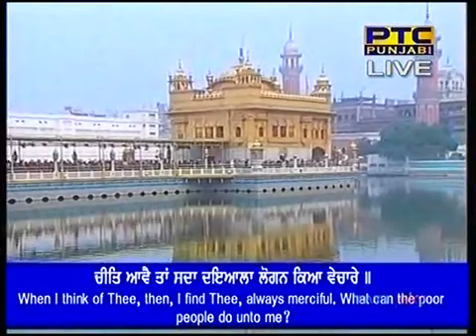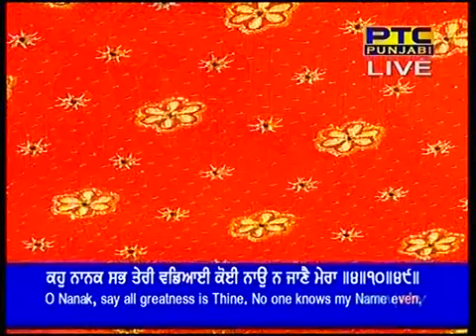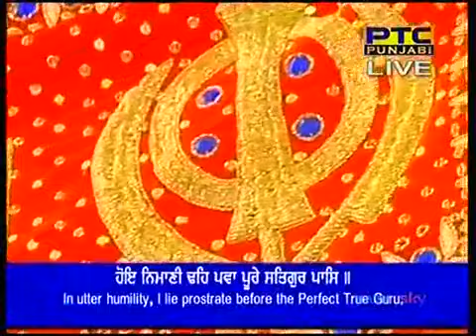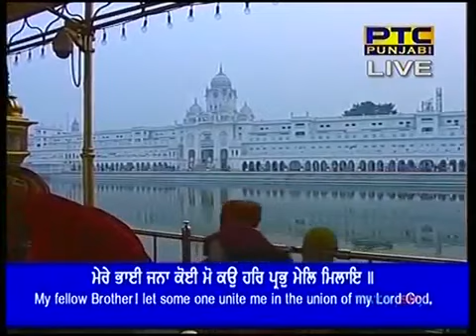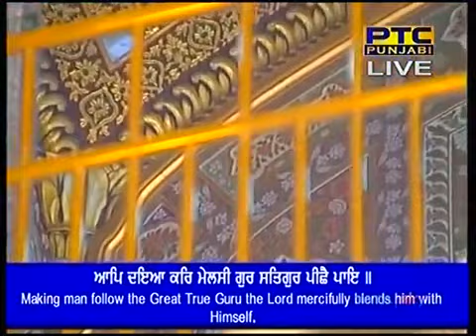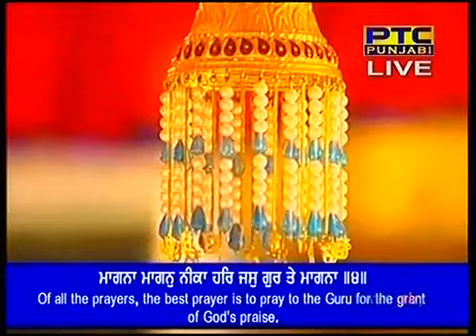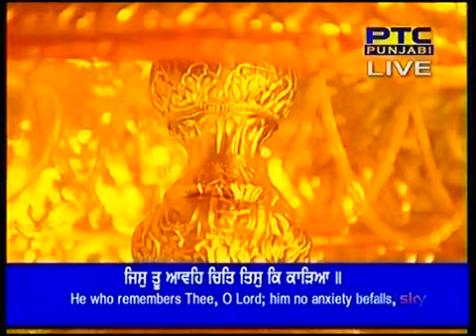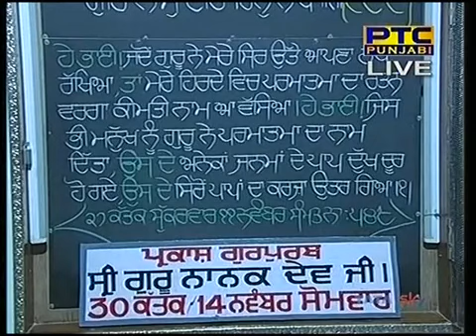Sodar Di Chowki - Bhai Karnail Singh Ji Hazoori Ragi Darbar Sahib - GurbaniKirtanNonstop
Bhai Karnail Singh Sodar Di Chowki Shri Darbar Sahib Golden Temple

Kirtan at Darbar Sahib Amritsar by Bhai Karnail Singh Hazoori Ragi Darbar Sahib

Golden Temple Amritsar live kirtan telecase - bhai karnail singh ji hazoori ragi darbar sahib - sodar Di chowki